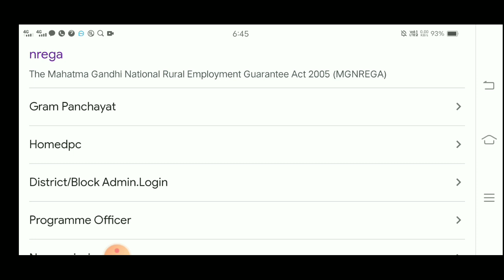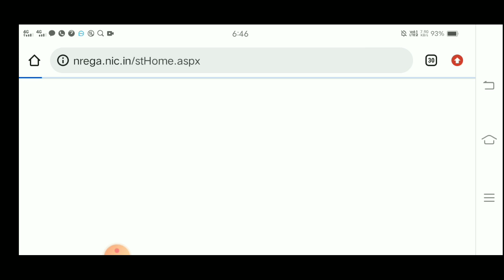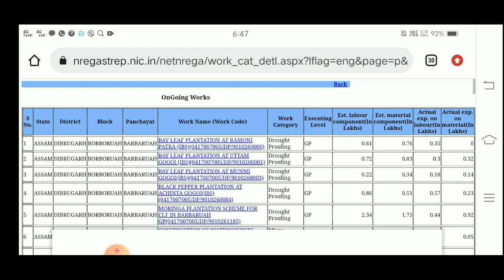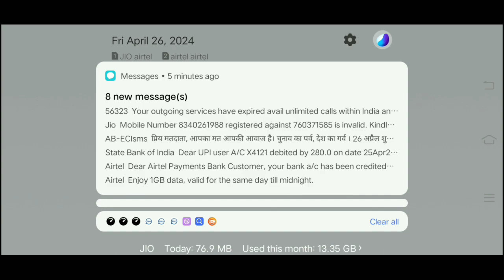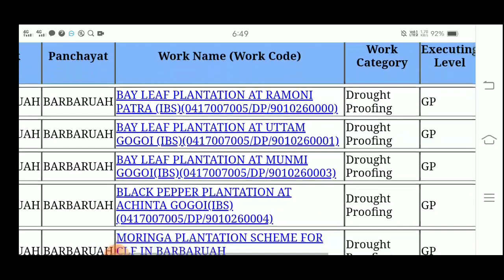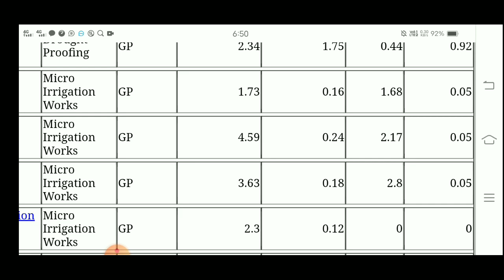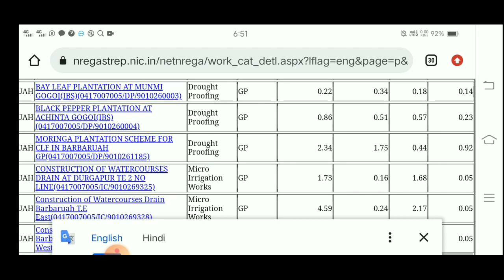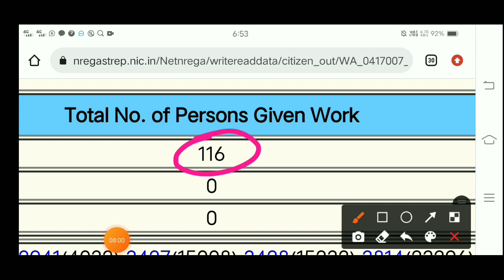योजनाओ में Estimate देखना सीखे।। Labour? Material? ।। कितना मिलता है मजदूरों को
दोस्तो आज की इस वीडियो  में हम सीखेंगे योजनाओ में Labour? Material? ।। कितना मिलता है मजदूरों को